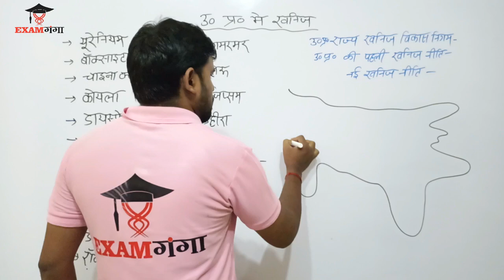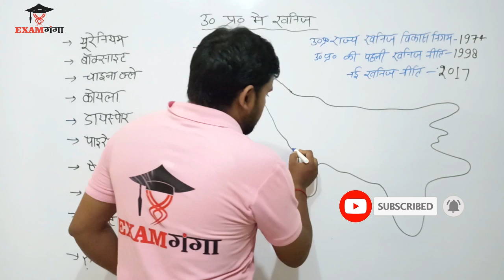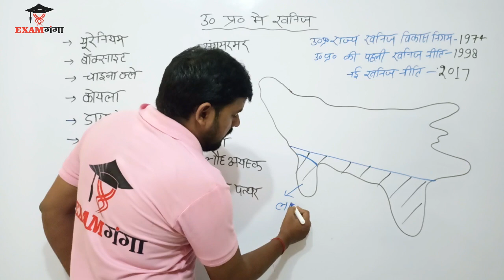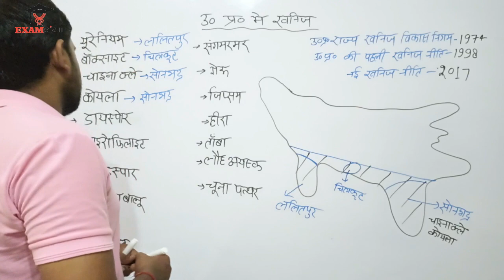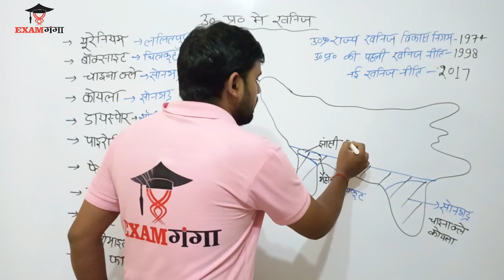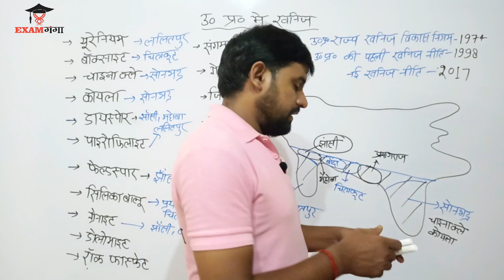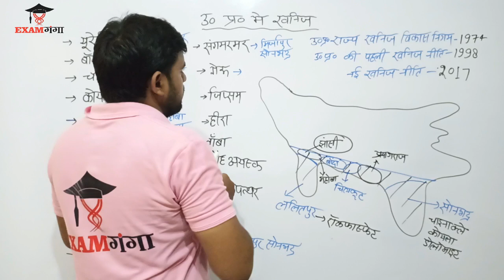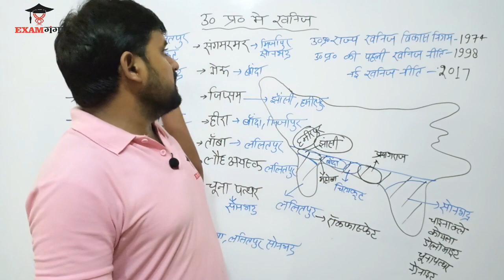उत्तर प्रदेश में पाए जाने वाले खनिज | Uttar Pradesh Special | Exam Ganga | by Vijay Sir